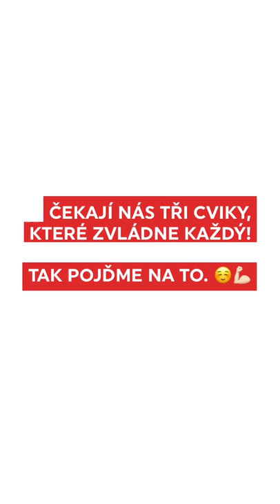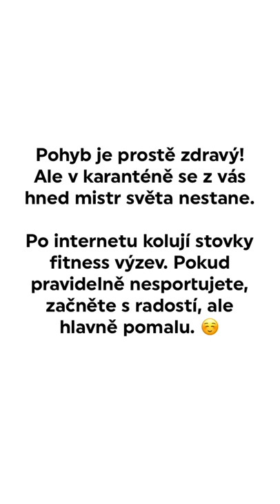ZABAVSEPOHYBEM s Tomášem Bábkem!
Dráhový cyklista Tomáš Bábek vám ukáže, jak být v kondici, a přidá i cviky se živým závažím.
A jako bonus vám předvede mrtvého brouka :)